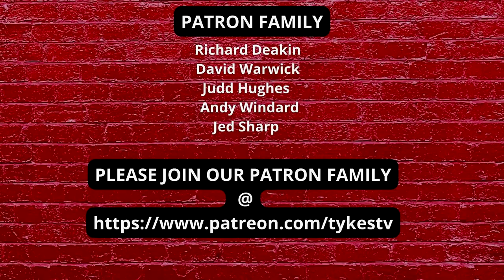WIGAN ATHLETIC 0 - 2 BARNSLEY | REACTION AND PLAYER RATINGS INCLUDING MOTM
Welcome To Tykes Tv. The ultimate Fan Channel by Barnsley fans, for Barnsley Fans. FIERCELY INDEPENDENT